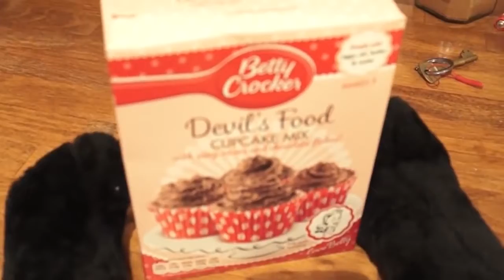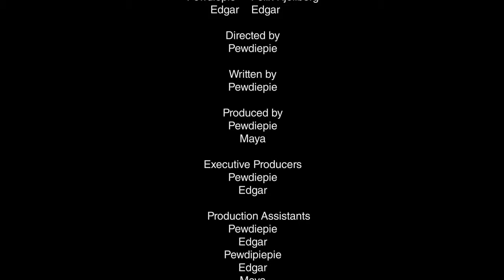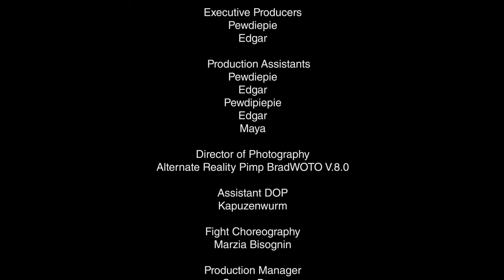EDGAR COOKS - Ep1 (World Chef)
My Game:
PewDiePie: Legend Of The Brofist

My Book:
This Book Loves You

Thanks for being a bro!
BROFIST .